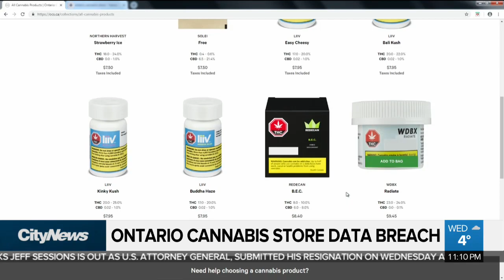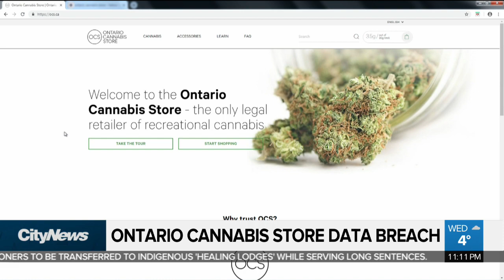Ontario Cannabis Store data breach affects thousands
The Ontario Cannabis Store (OCS) is contacting thousands of customers who have had their personal information breached. As Ginella Massa explains, it has to do with a hack at Canada Post.